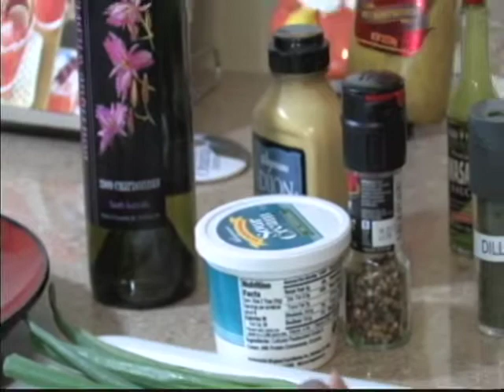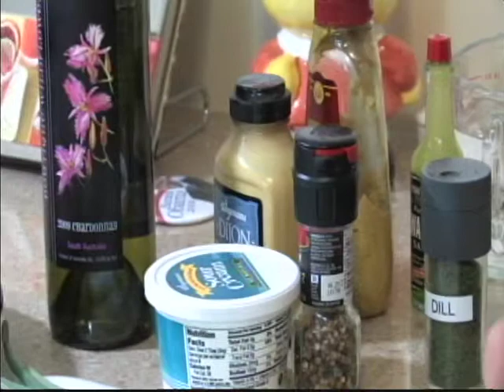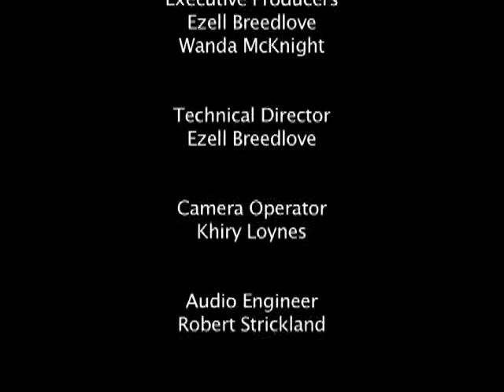TMR - Let's Poach Salmon!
The McKnight Report Vol. 2, Episode 1 - Salmon and Wine in the Kitchen?  Sounds like a Good Time and a Good Meal!  For more information (including the recipe) please go